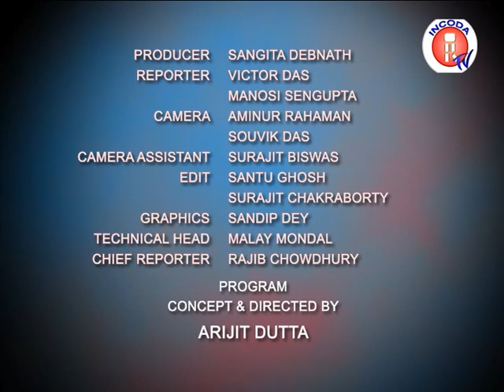Speed Sports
Sports Update on 2.4.13